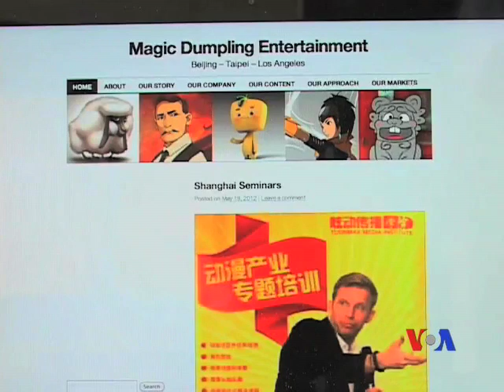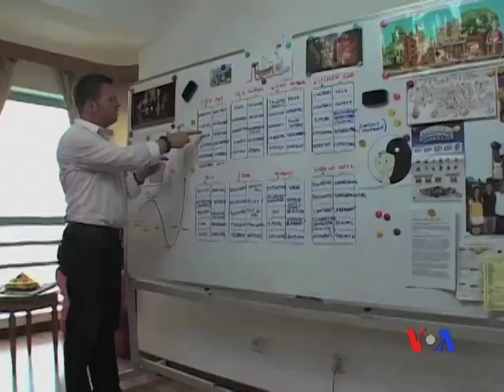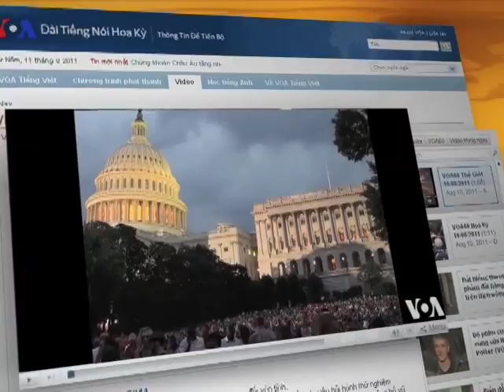Niềm hy vọng của phim hoạt hình Trung Quốc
Những bộ phim hoạt hình ăn khách của phương Tây đặt ra thách thức cho các nhà làm phim hoạt hình Trung Quốc, vì phía Trung Quốc vẫn chưa sản xuất được bộ phim hoạt hình nào gây tiếng vang với khán giả quốc tế. Giờ đây, niềm hy vọng của phim hoạt hình Trung Quốc đang dựa vào một nhân vật mới, Cậu bé Đậu phụ, một cậu bé nghịch ngợm nhưng tốt bụng.